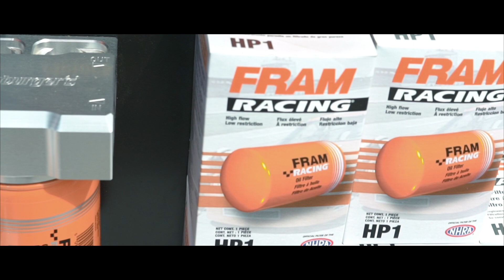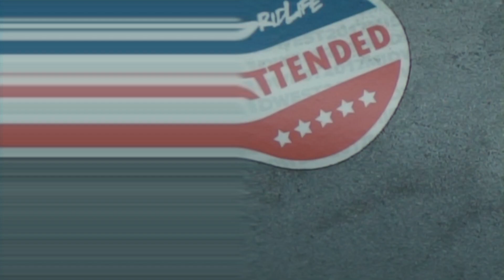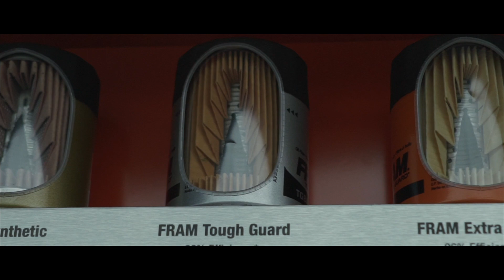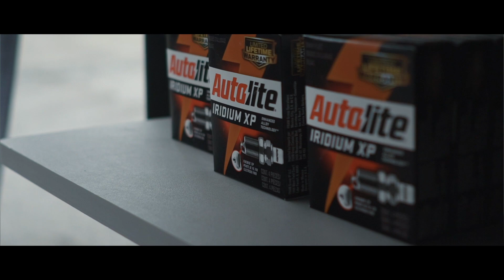Gridlife Midwest 2018 - Fram/Autolite - Daily Driver Media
Banger video filmed at Gridlife Midwest 2018 with the Autolite Spark Plugs and FRAM guys. Check it out! Nice driving Mike Steele Brock Steele and Andrew Lewis Andrew Lewis Racing!